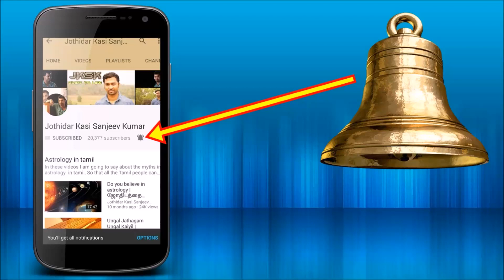Sani | சனி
To know about Sani see this video